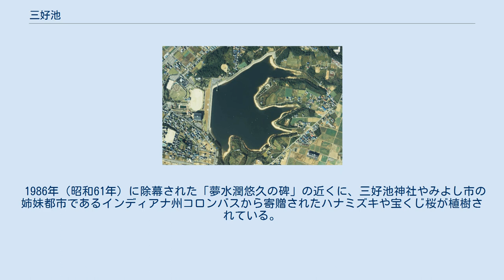三好池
三好池（みよしいけ）は、愛知県みよし市みよし町にあるため池である。
2010年（平成22年）3月25日に農林水産省のため池百選に選定された。
 造成前には「曲り池」や「新池」、「中池」、「下池」などと呼ばれる多くの池があったが、三好池はその内の「曲り池」を核として1957年（昭和32年）11月に着工し1959年（昭和34年）1月に竣工、その後1981年（昭和56年）5月に 副堤防、取水施設、余水吐の改修が完成し211haの水田の灌漑や工業用水に使用されている。
 総工費、2億8,000万円をかけ、愛知用水やこの三好池ができたことにより、みよし市は農業も発展し、多くの企業の工場誘致をすることが可能となった。
 湖畔は、三好公園となっていて、2008年（平成20年）には「美しい愛知づくり景観資源600選」にも選ばれている。
 池にはカヌー競技場があり、国内外の大会が開催されている。
市内の北中学校、南中学校、三好中学校の3つの中学校にカヌー部があり利用している。
三好高校のカヌー部や高校生クラブチームの三好カヌークラブも利用している。
 みよし市の中学生は全国中学生カヌー大会で毎年多数優勝、入賞をしている。
高校生もインターハイ、国民体育大会で毎年多くの優勝、入賞をしている。
三好カヌークラブからは毎年日本代表として世界大会にも出場を果たしている。
 土日は200名以上が水上で練習を行っている。
 全国的にみよし市のカヌーは有名である。
 年間のカヌー大会。
 毎年多数の大会が開催されている。
 500mの9レーン。
 25mごとにブイが浮いている。
 レーン間隔は9m。
 日本カヌー連盟の公認コースである。
 スタートには日本初の自動発艇装置が完備されている。
 審判、救助用モーターボートも完備されている。
 カヌーの艇庫となる施設。
 競技用カヌーは日本最大級の艇数がある。
 ウエイトトレーニング設備、カヌートレーニングマシーンエルゴ設備がある。
 カヌーを乗り降りするための桟橋も完備している 池の周囲は4.5kmのトリムコースとなっており、地域の住民や企業の実業団が利用するジョギング・散歩コースとなっている。
また、このコースを利用してマラソン大会も開催されている。
 池の周囲には約2,000本の桜があり、春には「三好桜まつり」や「桜マラソン」などの催しが行われる。
 夏には「三好池まつり」が行われ、水中スターマインや水面を走る金魚花火や打ち上げ花火が行われる。
 1986年（昭和61年）に除幕された「夢水潤悠久の碑」の近くに、三好池神社やみよし市の姉妹都市であるインディアナ州コロンバスから寄贈されたハナミズキや宝くじ桜が植樹されている。